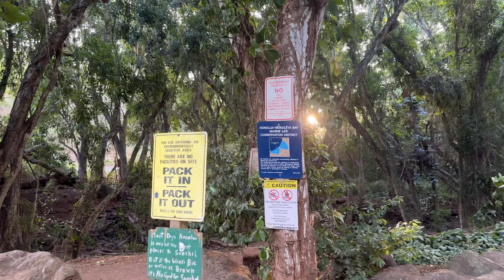🌺 MAUI travel vlog - family vacation to hawaii 🌊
Our family recently got to spend a week in Maui, Hawaii with my mom and step dad and it was so much fun! The kids loved it and so did all of us! I hope you enjoy this video :)